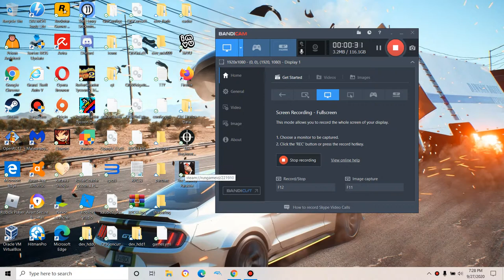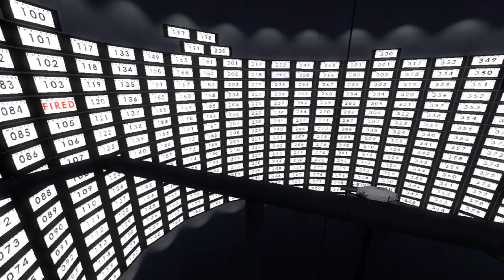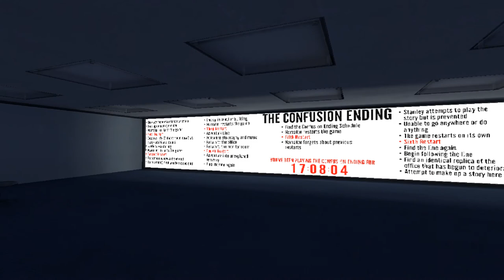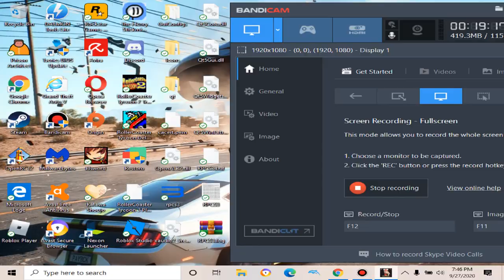The adventure line ending|The stanley parable #4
The stanley parable is all about choices